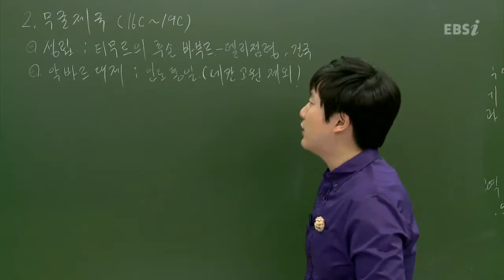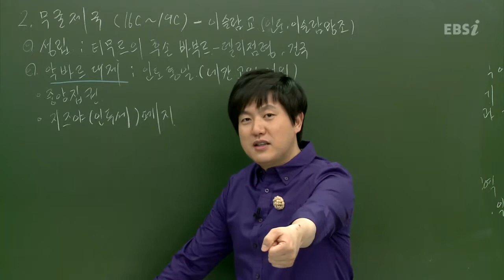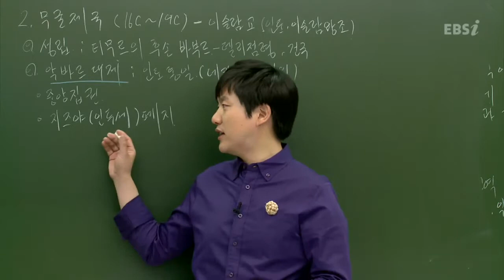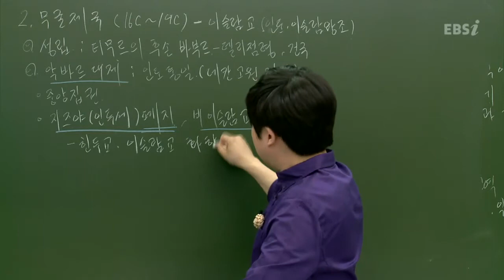EBS 수능 채널